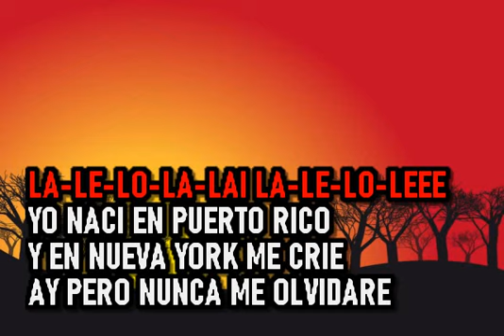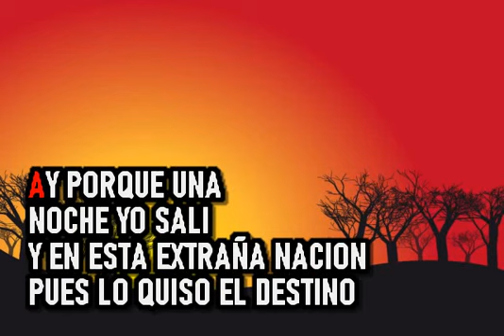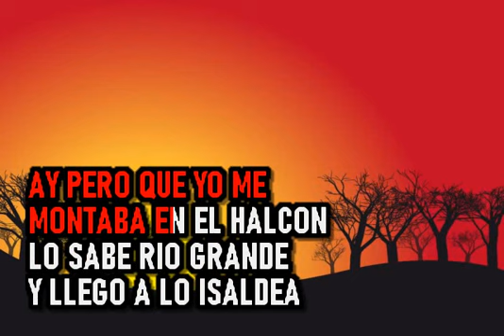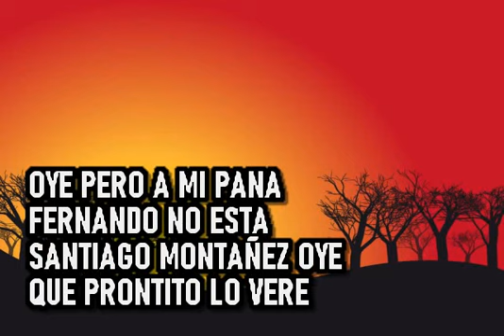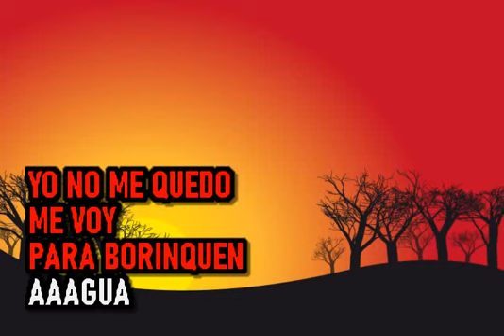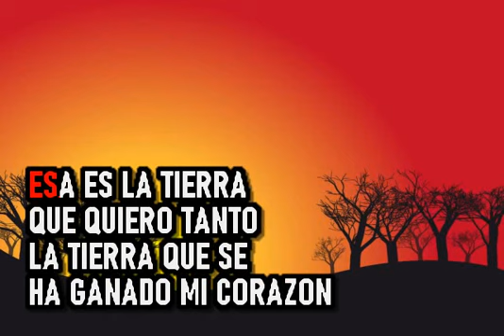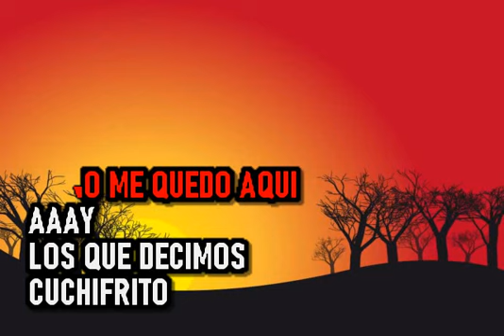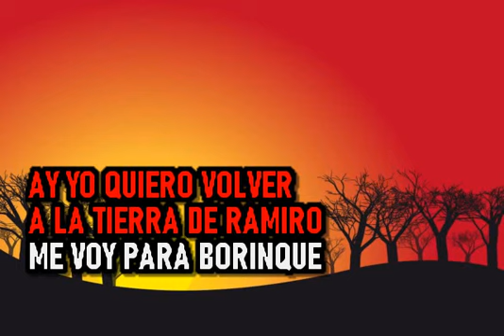Renzo Padilla - Lejos deTi - Karaoke